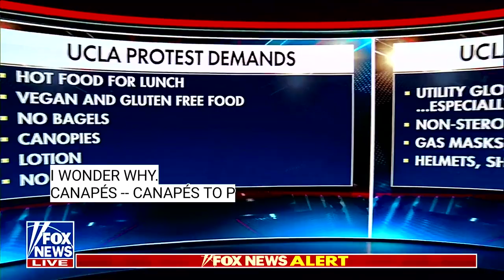Prime Time covers protester all over the Universities' watch News for Peoples Free Press